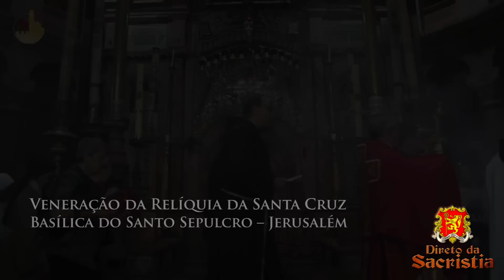O poder da relíquia da Santa Cruz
Pe. Duarte Sousa Lara, exorcista português, fala da reação de pessoas possivelmente possessas por demônios quando aproximam-se de um santuário ao sul de Portugal, que guarda uma relíquia da Santa Cruz.